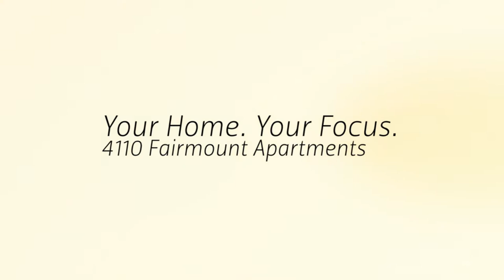4110 Fairmount Apartments in Dallas TX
4110 Fairmount Apartments

Discover our uptown Dallas apartments. We invite you to feel the spark available at our uptown Dallas apartments. We provide unique luxury homes replete with convenient amenities. Get immersed in the swanky revitalization of a historic district. 4110 Fairmount is an upscale, urban-topia with an edge. Say cheers to spaciousness, designer finishes, impeccable fixtures and gourmet inspired kitchens with state of the art appliances. When you want to take on the town, Oak Lawn is readily available at your fingertips. Additionally, the heart of Dallas is only footsteps away. Enjoy fine dining, great clubs, city lights, incredible shopping and big ideas. Make your move to 4110 Fairmount today and treat yourself to the lifestyle you deserve.